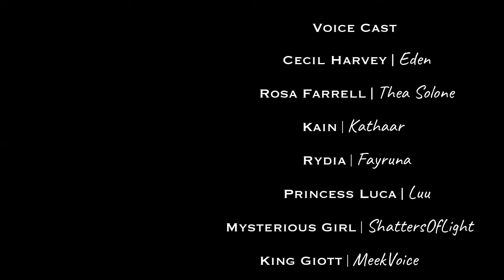Final Fantasy IV: The After Years | Mysterious Figures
Episode Four of the The After Years Fandub.

The sequel to the 1991 title Final Fantasy IV. Set 17 years after Final Fantasy IV, The After Years follows the original cast and their descendants in episodic tales as a new villain appears, setting into action a mysterious chain of events that threatens the fate of the Blue Planet.